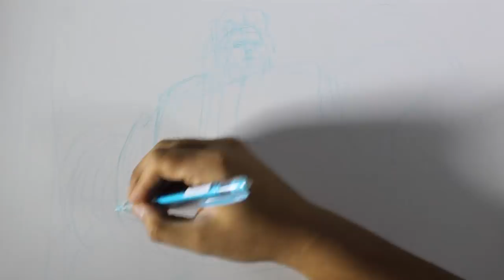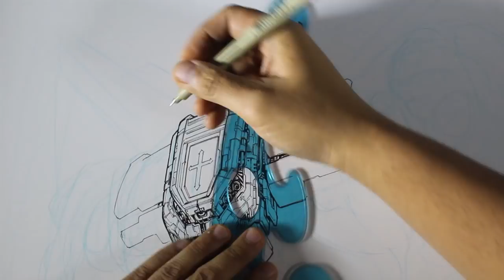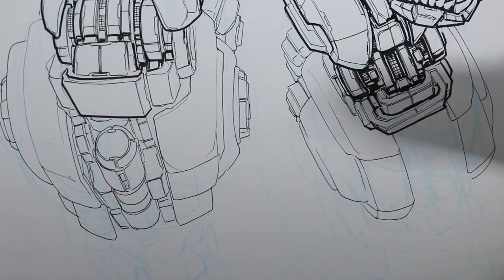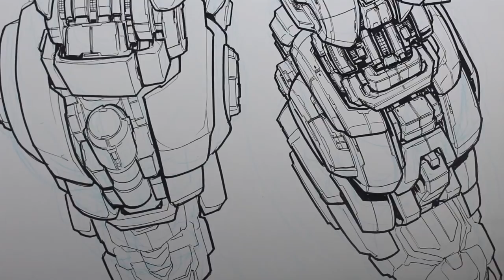DRAWING VOLTRON - THE 30 MINUTE VERSION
RaizYouGame300 - Video 5 of 300

For James Raiz Original Art Commissions:
Rates (plus shipping):
9x12 Half Body: $100
11x17 Full Body: $150